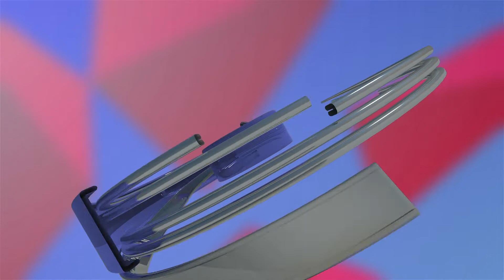BJP ਨੂੰ ਹੋ ਸਕਦਾ ਪੰਜਾਬ ਵਿੱਚ ਇਨ੍ਹਾਂ ਕਰਕੇ ਫਾਇਦਾ ਬਣਾ ਸਕਦੇ ਨੇ ਸਰਕਾਰ ! ਜਾਣੋਂ ਕਿਵੇਂ